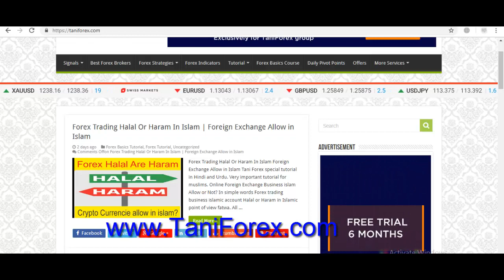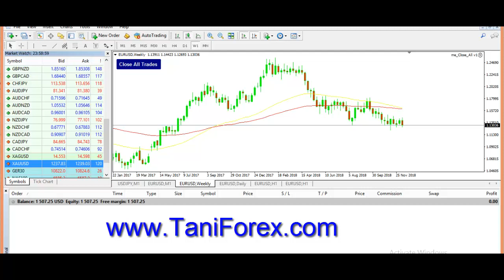Top 5 Question about Forex Trading | TaniForex special Tutorial In Hindi And Urdu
Here you find 5 basics question of Forex and answers. First Question difference between Forex market and Other business. 2nd question what is the spread ( commission ) In Foreign exchange business. 3rd What is the pip in Forex. 4th Which currencies are traded in Forex. What are you rely selling or buying in the currency market. Answers of these questions in this tutorial in Hindi and Urdu by Tani Forex. For more information about basics of Forex must